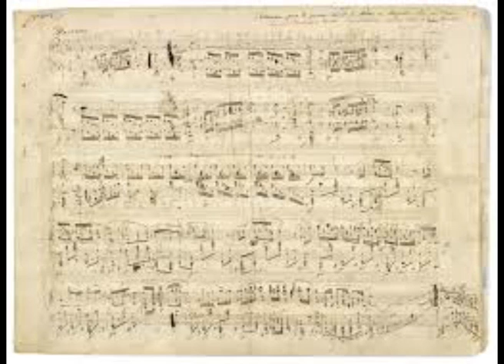Ares Chadzinikolau play Fryderyk Chopin - Grande Polonaise in A flat, Op.53 - Wielki Polonez As-dur